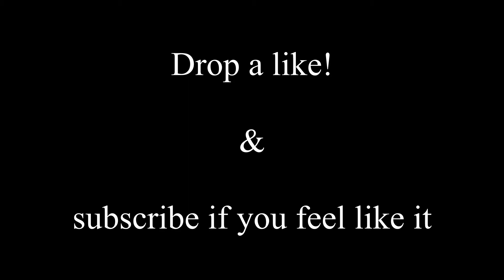Globglogabgalab (P.M. AJ Remix) - #1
This was a fun, yet odd project. 10/10 I'd make another one. (Foreshadowing...)

This remix uses my "Rap Type Beat - #2" on beatstars.com, which you can purchase and use yourself:

Thank you strawinsky for the voice over audio!

Yuuuummmmmmmmmmmmmmmmmmmmmmmmmmmmmmmmmm...
Simply Delicious.